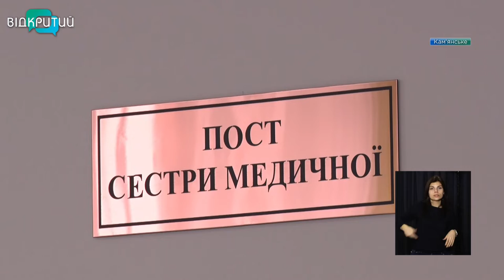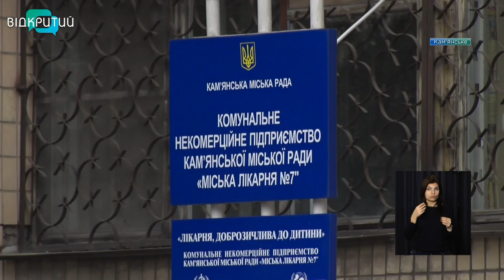У Кам`янській лікарні №7 відкрили оновлене терапевтичне відділення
Сучасний ремонт та новітнє обладнання. У Кам'янській лікарні №7 після капремонту відкрили відділення терапії. Там перебувають пацієнти із хворобами серцево-судинної, бронхолегеневої системи та онкохворі. Як змінився заклад – дивіться в  наступному сюжеті.